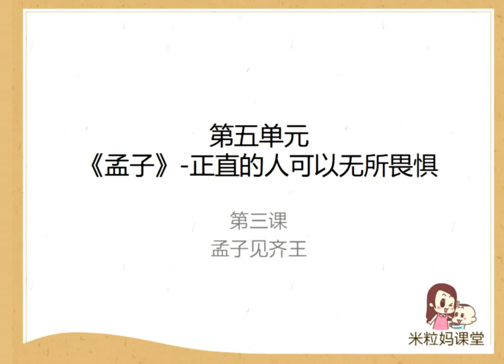儿童北大国学课第十九课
儿童北大国学课